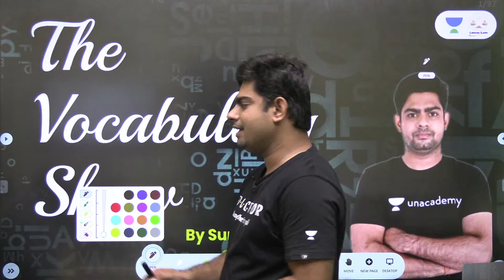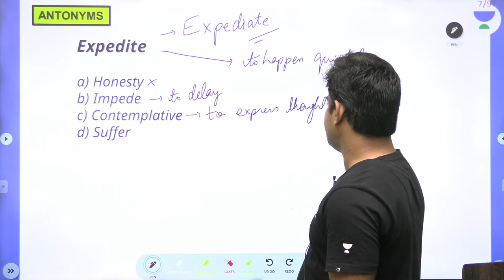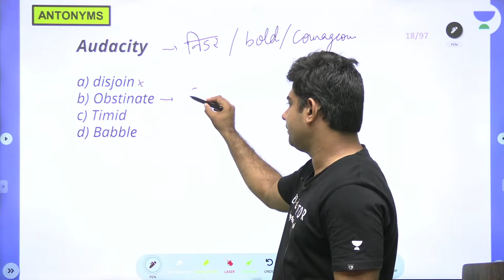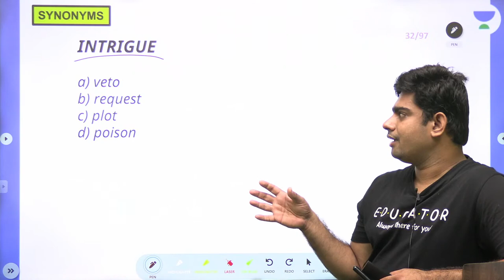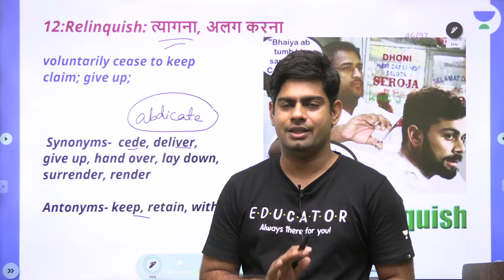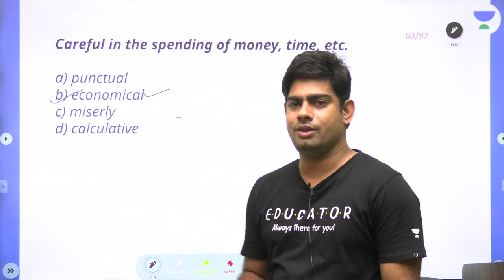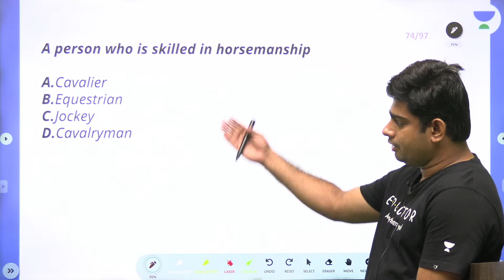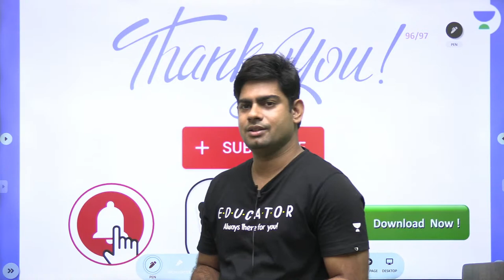The Vocabulary Show | Surya Prakash Sharma Linking Laws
In this session, Educator Surya Prakash Sharma will be discussing The Vocabulary Show.

Call Surya Prakash Sharma's team on  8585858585 and take your Judiciary Preparations to the next level.

➤ About the Educator:  teaching English in Jodhpur for 6 years to the students who are preparing for UPSC, SSC and other state competition exams.

You can enroll to Unacademy Subscription and get the following benefits:
1. Learn from your favourite teacher
2. Dedicated DOUBT sessions
3. One Subscription, Unlimited Access to Live Online Classes and Videos
4. Real-time interaction with best-in-class teachers
5. You can ask doubts in live online classes
6. Limited students in each Class
7. Download the videos & watch them offline